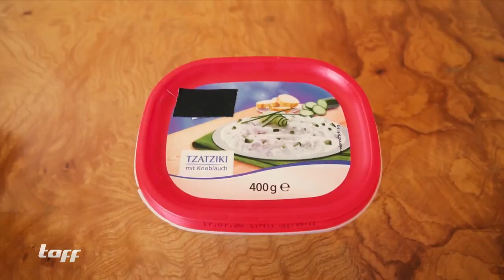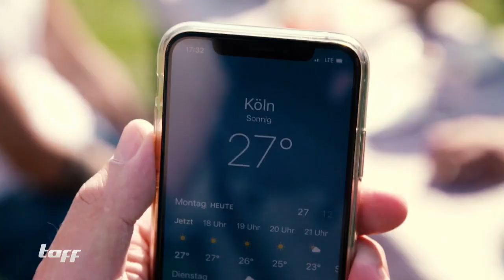Picknick in der Hitze: Wie schnell werden Lebensmittel in der Sonne ungenießbar? | taff | ProSieben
Fleisch, Soßen und Salat gehören beim Grillen oder Picknicken dazu. Doch wenn die Lebensmittel den ganzen Tag in der Sonne liegen, können sie nicht nur ungenießbar, sondern auch gesundheitsschädlich werden. Was es beim Lagern von Grillprodukten zu beachten gilt und wie man eine Kühltasche richtig packt, zeigen wir im Video.